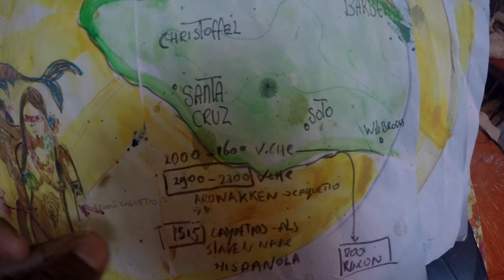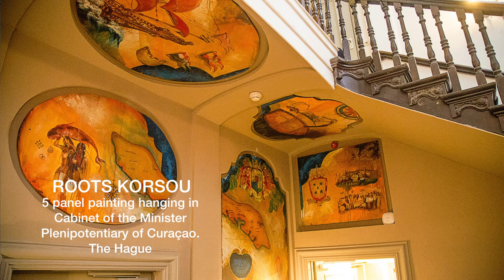Francis Sling | ROOTS KORSOW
History of  Curaçao in 5 panel painting,
hanging in the Cabinet of the Minister Plenipotentiary of Curaçao.

Geschiedenis van Curaçao in 5 schilderijen.